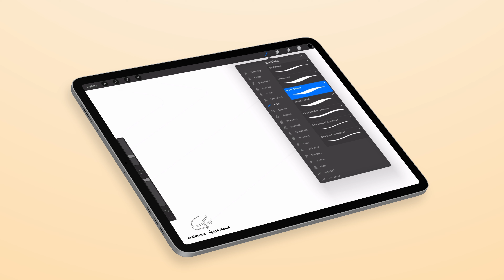تصميم اسم هرمس Hermis مع معنى الإسم ، تصميم رقم 209 ،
هرمس: (فعل) ، هرمس الرجل : عبس ، هرمس الناس : ضجوا وصخبوا